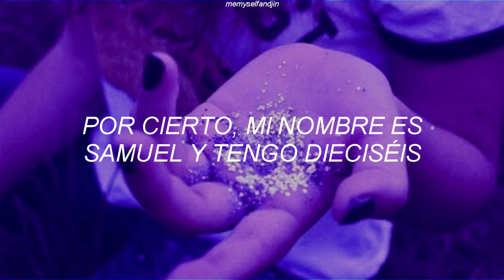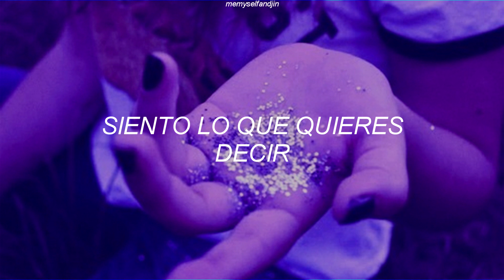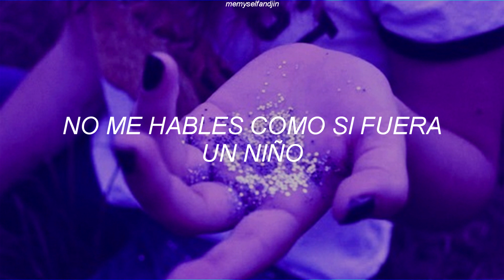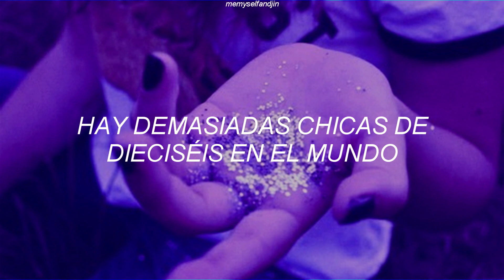Samuel (사무엘) - Sixteen (Traducida al español)